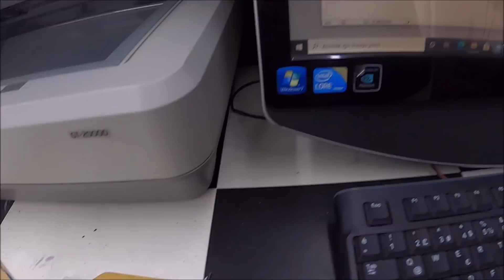FORD F 150 FAR // HEADLIGHT CONVERSION